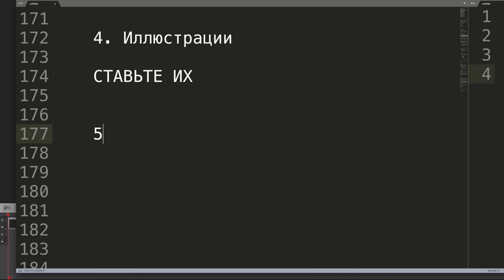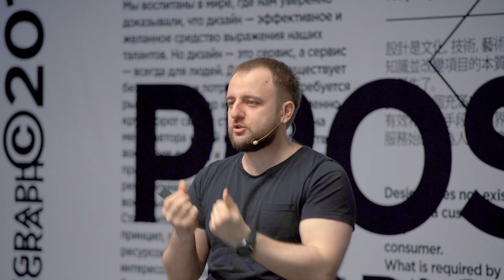Как найти отклик читателя | Максим Ильяхов | Prosmotr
Фрагмент лекции «Ваша последняя лекция про текст» Максима Ильяхова, автора книг, создателя сервиса «Главред» и ректора Школы редакторов бюро Горбунова.
Ваш текст будет сильным, если вы будете общаться с читателем на равных. В данном фрагменте Максим рассказывает о хитрых тонкостях, из-за которых можно потерять много читателей или получить внимание аудитории, неправильно настроенных на вашу волну.

Премьера полной лекции состоится осенью на нашем канале.